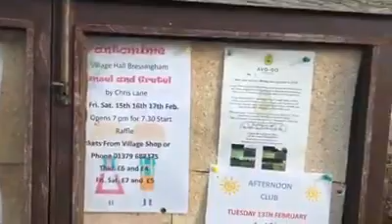Bressingham Norfolk I’m traveling to these great locations